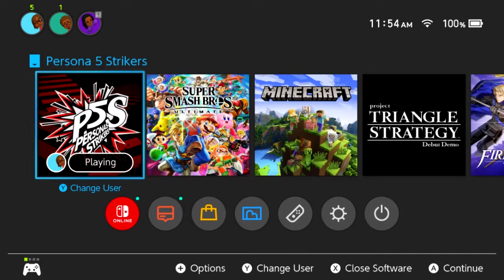The Phantoms Strike Persona 5 Strikers Episode 22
Hey If you want to Keep me Close and on the Go, Here a Link To My Twitter, DM's are Always Open

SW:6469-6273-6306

The time for my Uploads is 10:30 am at this time